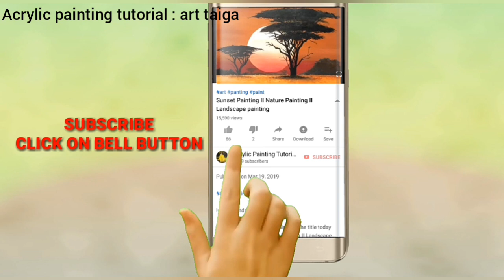Mountain and lake painting I Beautiful acrylic landscape painting I Nature art scenery painting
Mountain and lake painting I Beautiful acrylic landscape painting I Nature art scenery painting 2019

Acrylic Painting tutorial art taiga presents, in this painting tutorial (acrylic painting/ landscape perspective drawing); I will show you how to paint a beautiful nature painting with step-by-step details. In this easy landscape painting, I have chosen to paint beautiful forest with beautiful trees sitting in the calmness of the nature (easy scenery painting).

 In this simple landscape painting/ landscape drawing there is Beautiful scenery of forest; it’s a simple painting for beginners. Painting with acrylics is easy and this painting tutorial demonstrates easy acrylic painting for beginners and also shows painting in details. You can Easily Learn this easy painting of Beautiful scenery Painting/ Beautiful nature acrylic painting without much effort. This is an easy nature painting tutorial for beginners with step by step details using acrylic.

This nature painting easy (nature painting) painted with nature painting acrylic, this can be done by nature painting watercolor and learn as nature painting tutorial easy, especially can learn nature painting for beginners, and finally nature painting drawing.

Another way of learning landscape painting easy step by step, done on landscape painting on canvas followed by a landscape painting tutorial and this can be learnt by landscape painting for beginners as landscape painting easy.

Another way of learning Scenery drawing or scenery painting is scenery painting easy with scenery painting acrylic step by step using acrylic, this is an easy method for scenery painting for beginners on scenery painting on canvas.

I hope you will like this Painting Technique and let me know your feedback in the comment section. I really appreciate your comments.

Easy art lessons for beginners and experienced artists and everyone. Whether you are just starting your journey to paint looking for the easy, how to paint and fast learning techniques, you arrived at the right place.

If you like my video you can give me like, SUBSCRIBE this channel for more videos and share it with your friends :) I will try to add new videos regularly and as often as possible. If you want you can write a comment in which you type your proposal on new tutorial or how to video. Or just express your opinion on this video. Your participating and feedback are very important to me.

Just play the video and relax with nice music :)

💜Acrylic paint:
Ivory Black
Titanium White
Dark brown
Lemon Yellow
Maple Yellow
Dark green
Light Green

💜Brushes:
Flat Brush 4, 8,12,2
Wash Brush
Sponge Brush
Round Brush 2,4
Angular Brushes 8